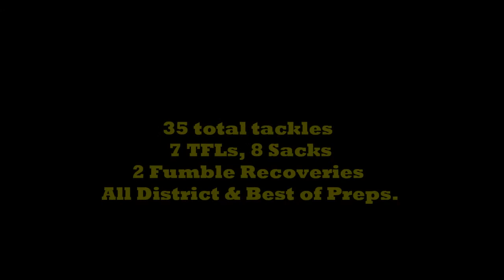Jaylen Braxton Senior Season